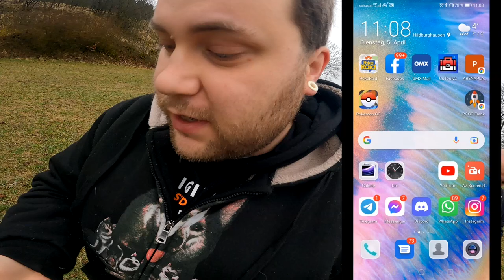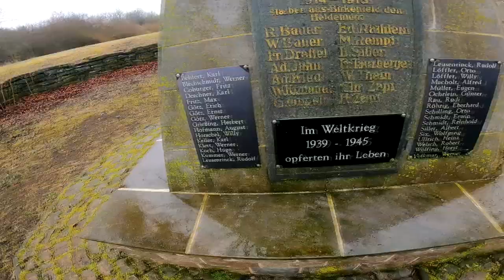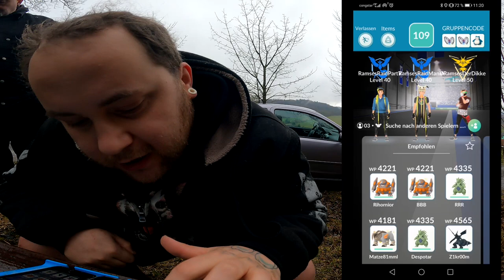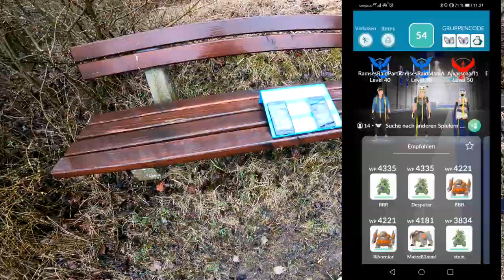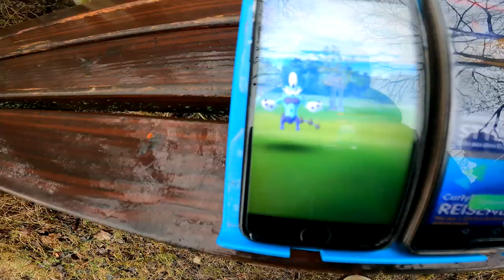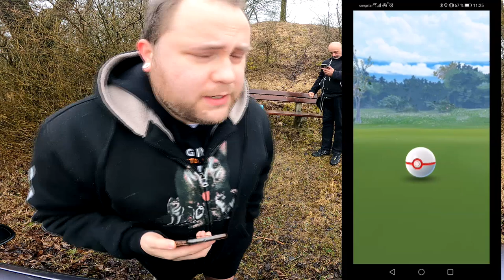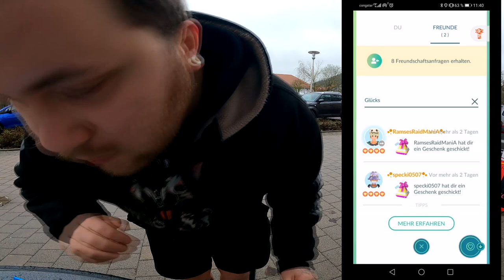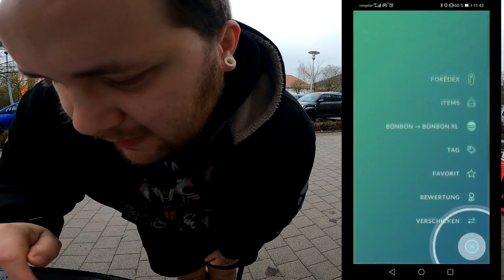Shiny Voltolos Community Raid mit Hannes + Luckytrade | Pokémon GO Deutsch # 1859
Habt ihr Bock auf Voltolos ? Was ist euer Bestes Voltolos und habt ihr schon ein Shiny bekommen ?